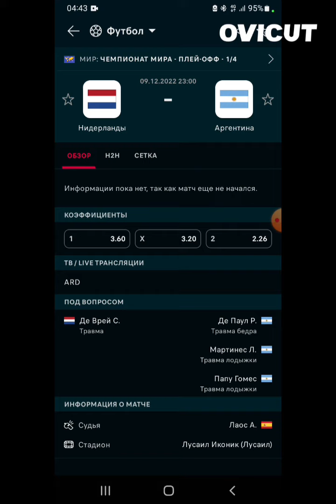1/4 финала. Нидерланды 🇳🇱 vs Аргентина 🇦🇷 . Чемпионат мира по футболу. Предматчевый анализ.